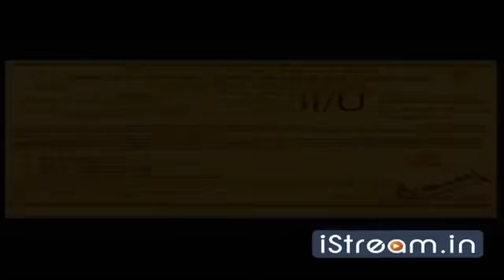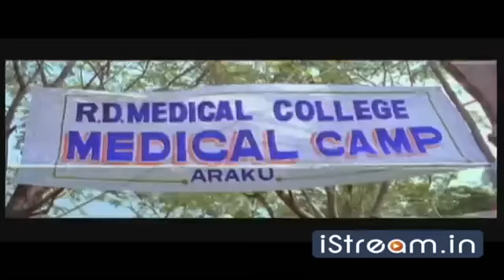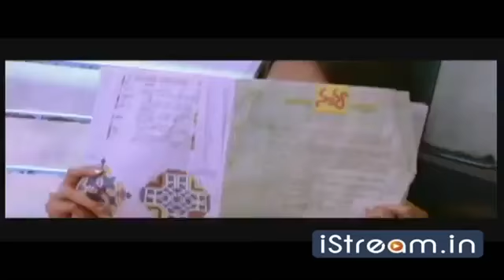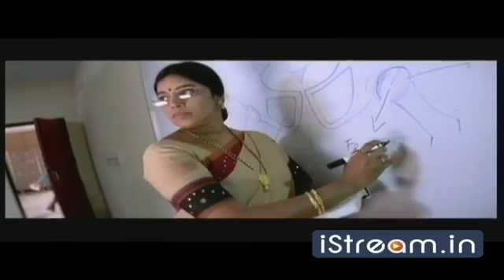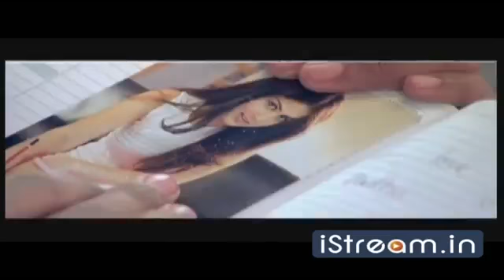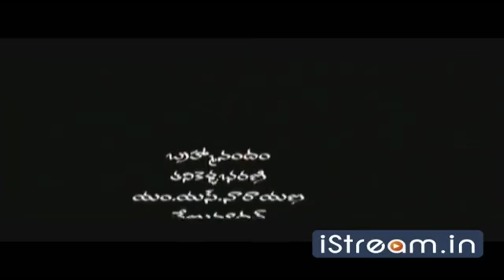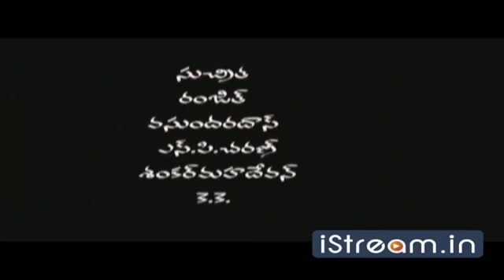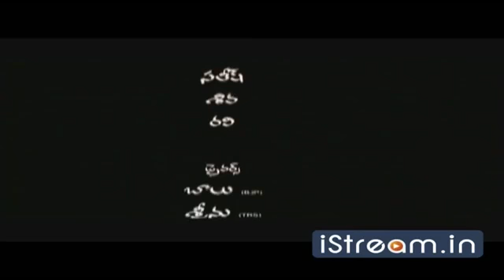Hindi Latest Movie 2018 | Aul Arjun Tamil Dubbed Hindi Movie | Kajal Agarwal